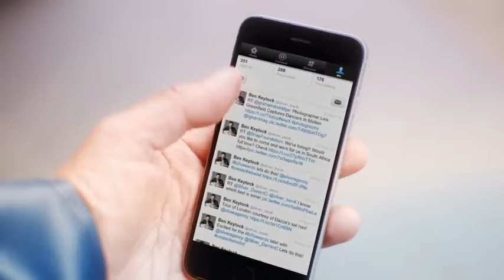Fishermans Friend, Never without a friend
Hans and Sven, have an accident on a boat while missing their good friend @silver_benK. Lucky escape for your buddies.